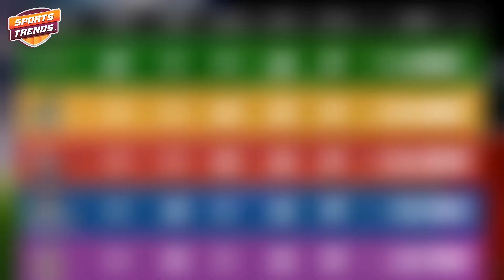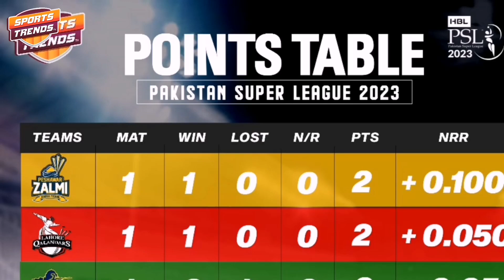Psl 2023 Latest Points Table After Match 3 Multan Sultan v Quetta Gladiator |PSL 8 Point Table Today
Psl 2023 Latest Points Table After Match 3 Multan Sultans vs Quetta Gladiators.

| Facebook: SportsTrends Canada | Youtube: SportsTrends | Twitter: @SportsTrendsCan | Instagram: SportsTrendsCan